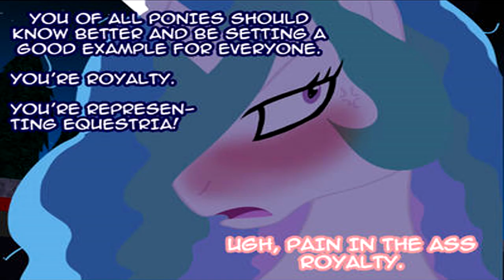[MLP Comic Dub] Designated Driver (Comedy)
▶All characters voiced by me

▶Products used in this video:
▶Adobe Audition